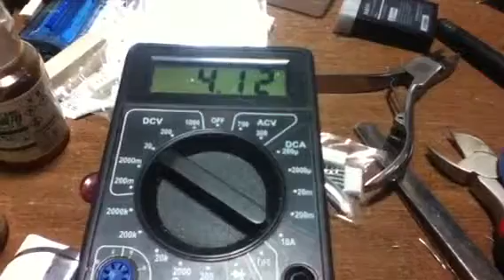その０ リチウムイオン電池充電モジュール[M-LTC4054]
アイテンドウのモジュール使用